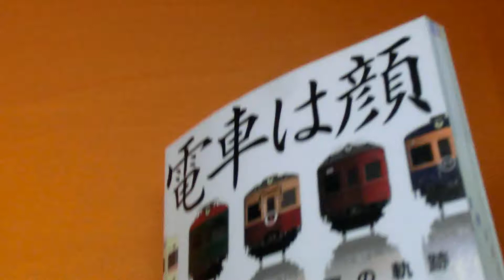Face of the Japanese Train book railway electric car tramcar japan #0692